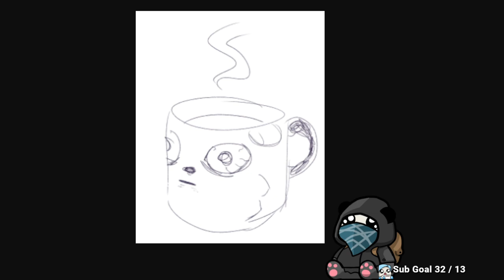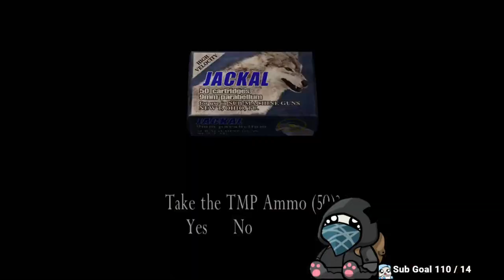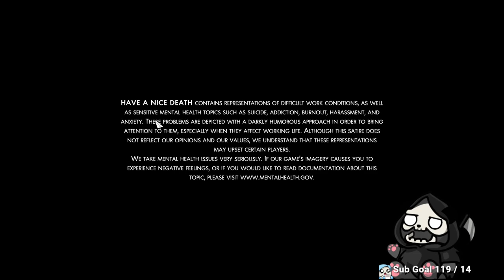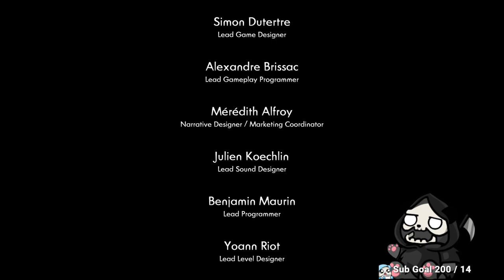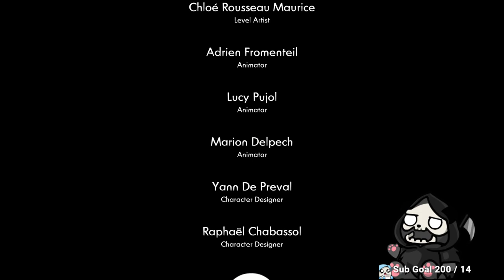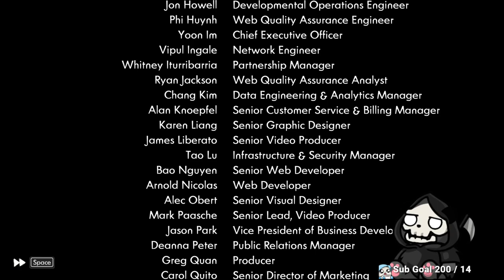AdmiralBahroo Streams - Resident Evil 4 [10] & Have a Nice Death [2] [3/22/2023]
Stream date ► March 22nd 2023
Timeline:
00:00:00 - Resident Evil 4
03:56:00 - Have a Nice Death